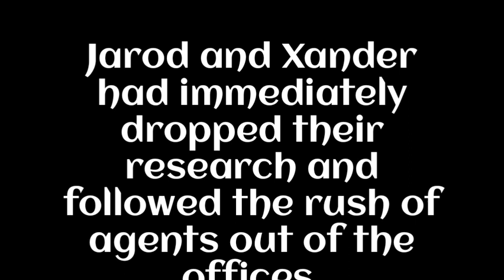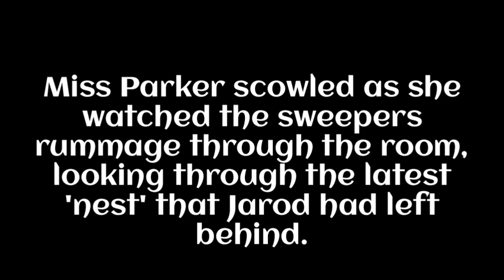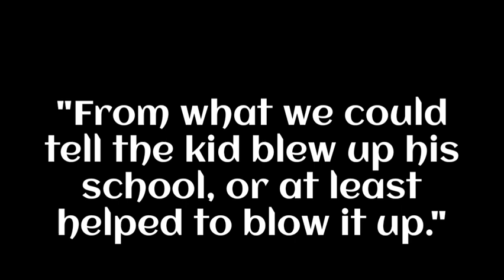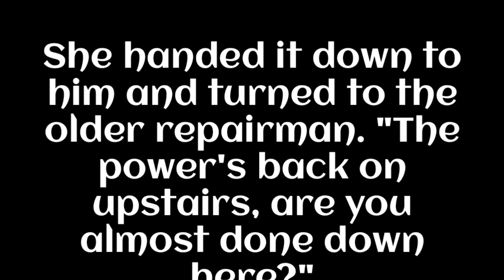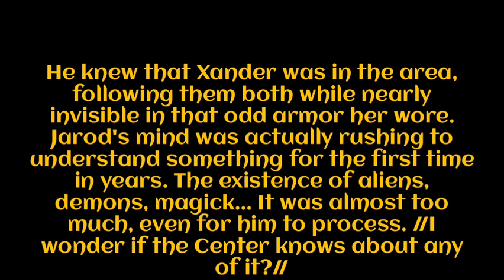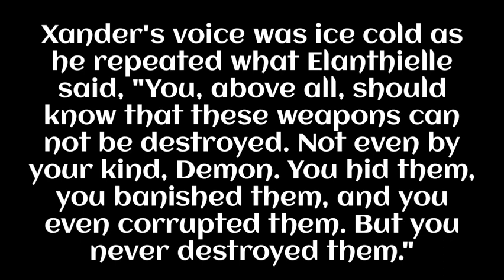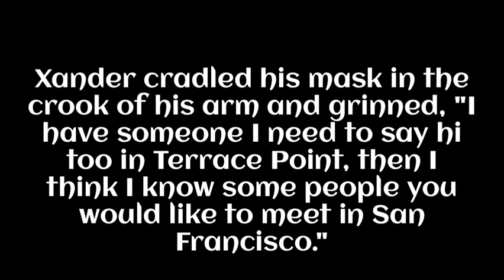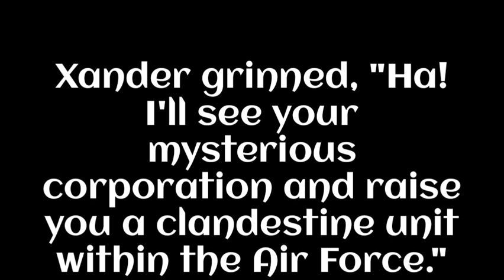Journeyverse- Journeys #17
Journeyverse- Journeys Part 17

Post Graduation Road trip and Xander goes a lot further than he expected.

*The Journeyverse is a large multi universe filled with characters from the 70's, 80's and 90's.

No disrespect or assumption of ownership is made, this is just for fun.